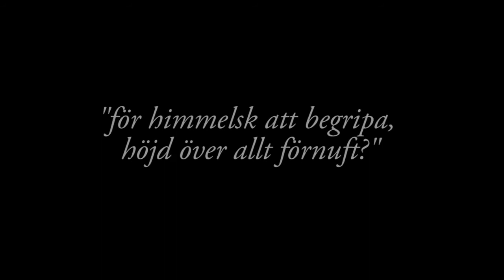FÖRKLÄDD GUD 13/11 kl 18:00 Visby Domkyrka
Musikaliska Sällskapets konsert på högtidsdagen söndag 13 november i S:ta Maria Domkyrka i Visby 2016.

  Detta år framförs Förklädd gud, musik av Lars-Erik Larsson, lyrik av Hjalmar Gullberg.

Gotlands Sinfonietta och Campus Gotland Kammarkör under dirigent Sarah Carlsson, samt sopranen Ebba Stahre och barytonen Hannes Öberg och recitatör Olle Jansson. Körinstudering Karin Eklundh.